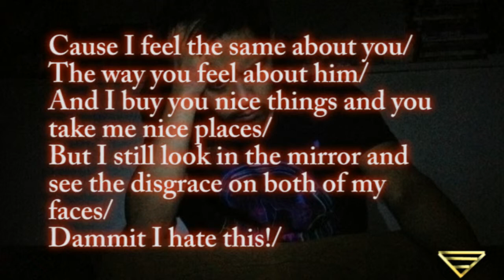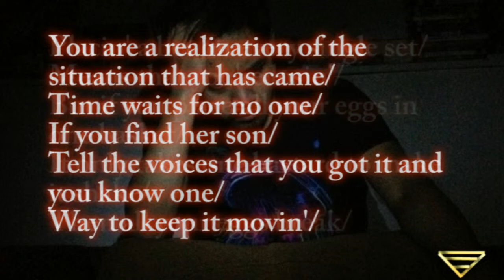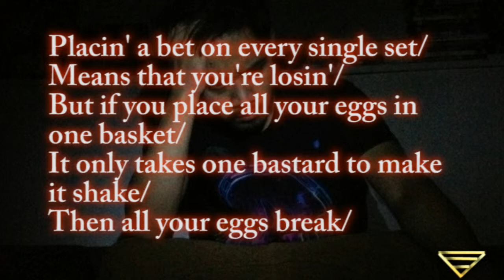"This Is How It Ends" - L24Prime ORIGINAL SONG Lyric Video FSF 21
This Is How It Ends
Performed by L24Prime
Lyrics by L24Prime
Produced by L24Prime
Edited by L24Prime
Edited by Adobe Premiere Pro CS3

CONNECT!

LISTEN!!